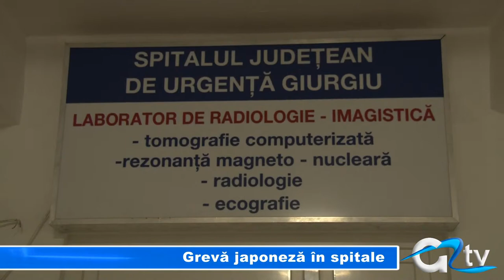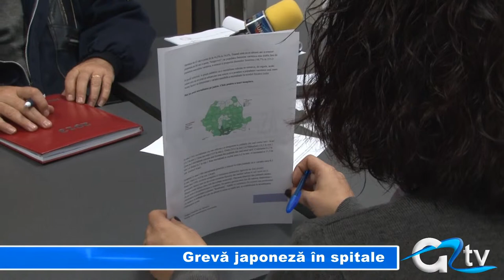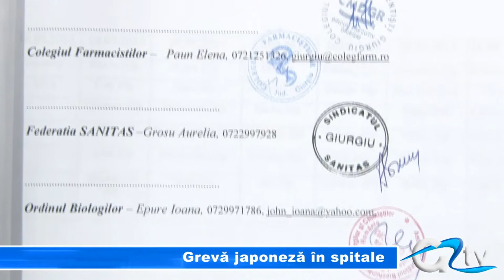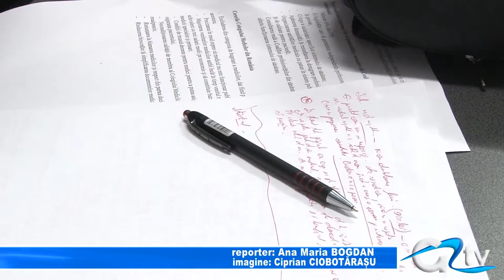GREVA JAPONEZA IN SPITALE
Medicii nu renunţă la proteste! Începând de azi, timp de trei zile, membrii Coaliţiei Profesioniştilor din sistemul de sănătate, intră în grevă japoneză. Medicii vor ca autorităţile să aloce 6% din PIB pentru sănătate, şi cer creşteri salariare pentru tot personalul medical începând de anul viitor.